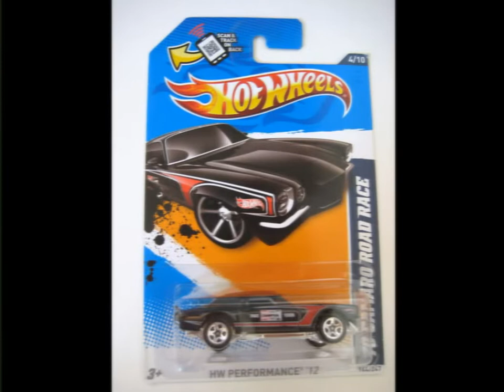Peep In !! 2012 Hot Wheels `70 Camaro Road Race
Hello my friends..we,ll meet again. About this casting...this version is the one I love the most. Only I miss the red one and the super version. So somehow she stands lonely here but still she tough.
For my friends K-Five, Uncle Poochman, Uncle Dave ( Dizzave ), James Sheer, Gogo, Sam, Gabba, Auswheels, S-Lumb.Hazman, and many more this is for you all.
Playback song is ` Keindahan Pantai` by M.Shariff and The Zurah II.